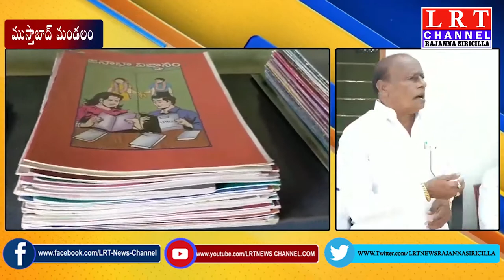02.04.2021 LRT NEWS BULLETIN RAJANNA SIRICILLA